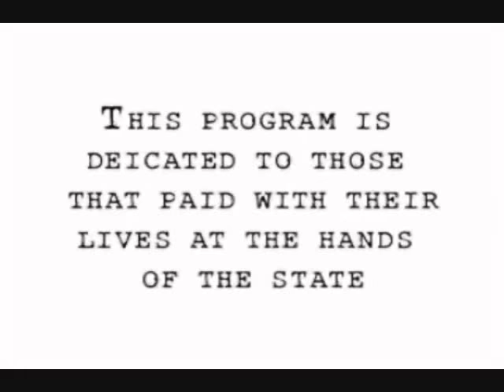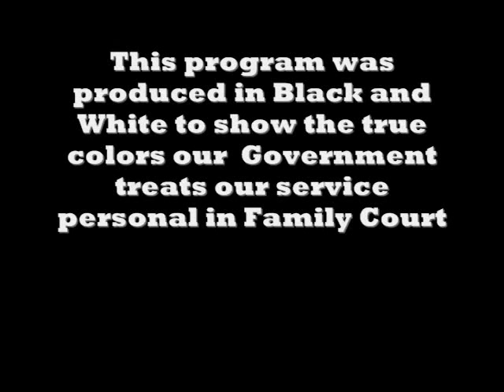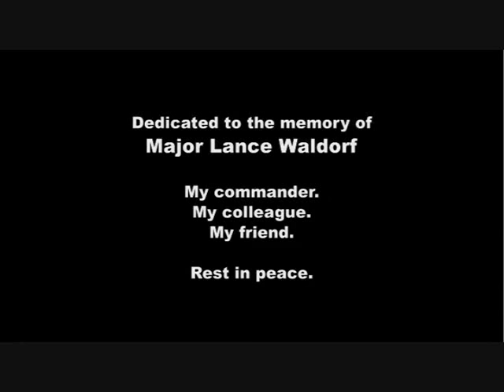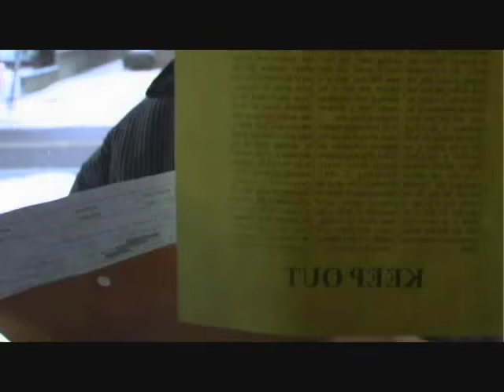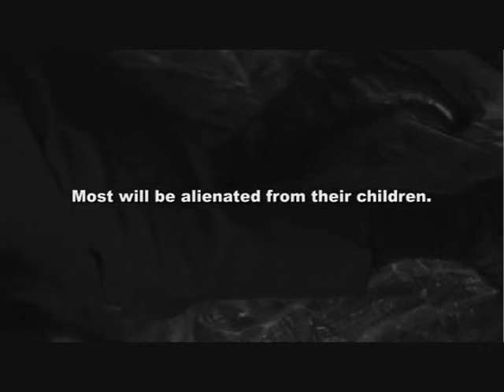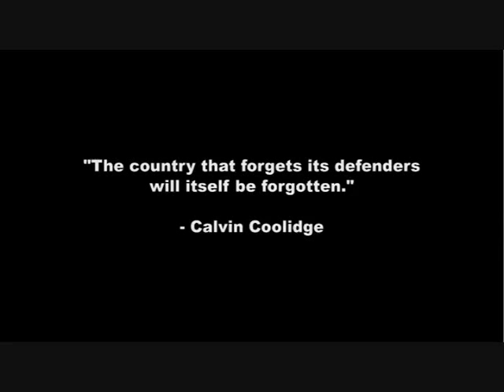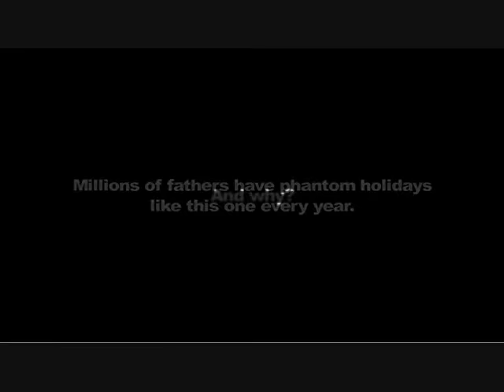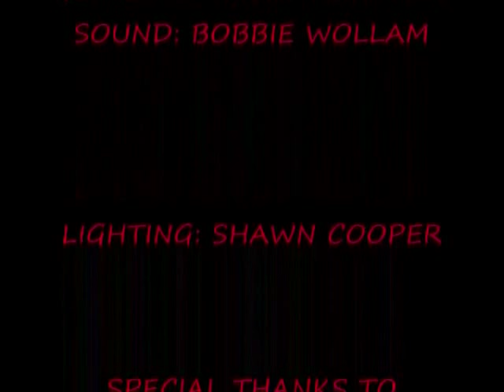Silent Voices-Terrence S M Popp Second Class Citizen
Terrence Popp, who has served 26 years in the military tells of his experience in the Family Court system. Terrence is the founder of secondclasscitizen.org. Also the founder of GOVABUSE VETERNS DIVISON.